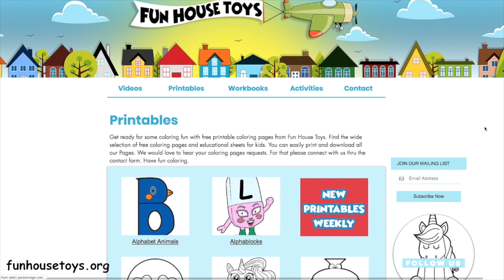Numberblocks 9 - Learn to count - Number Nine | Coloring for Kids - Fun House Toys